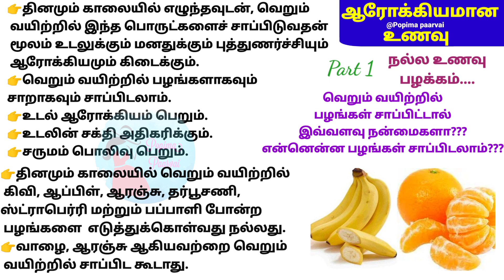வெறும் வயிற்றில் பழங்கள் சாப்பிட்டால் இவ்வளவு நன்மைகளா?? என்னென்ன பழங்கள் சாப்பிட்டலாம்??